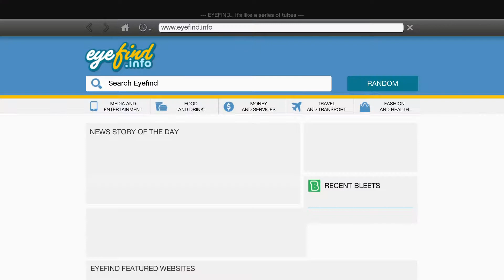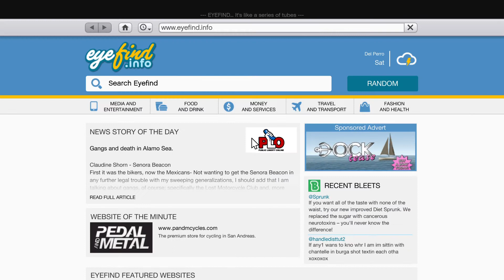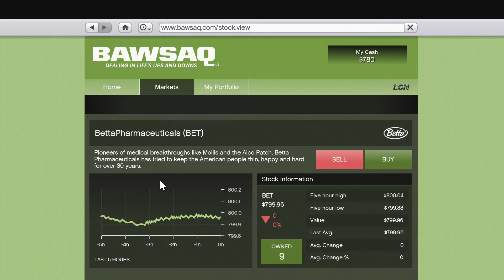Grand Theft Auto V_20210201220815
Gta game play story